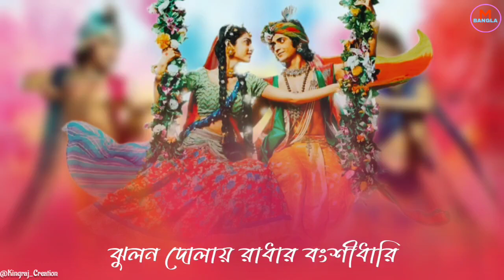Dole Rai Kishori Dole Rash Bihari Full Song | Holi Special | Madhur Milan | Lyrical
Copyright_Free
Tag Line ⬇️
Multiplex Bangla is for entertainment only